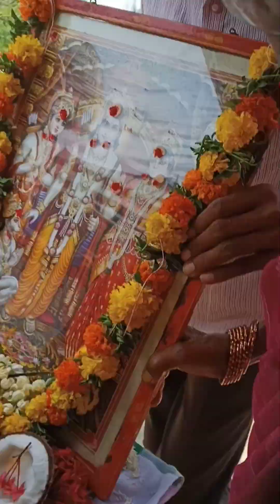సీతారామ నవమి సీతారాముల కల్యాణం మా గ్రామం అన్నారం మణుగూరు భద్రాద్రి కొత్తగూడెం లో